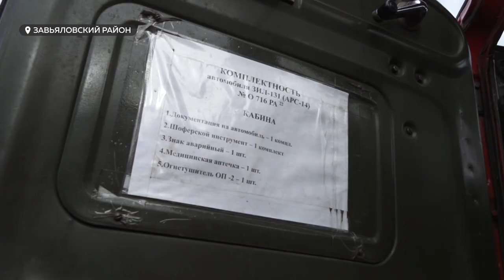Виктора Койнова, водителя пожарной машины, наградили краевой медалью «За честь и мужество»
Он тушит пожары 26 лет и ни разу не подпалил спецодежду. Везение – скажете вы. Профессионализм – скажет Виктор Койнов, водитель пожарной машины.  Героя нашего следующего сюжета впервые наградили краевой медалью «За честь и мужество». Чтобы хотя бы на несколько часов узнать о его буднях, мы отправились в Завьяловский район. Там он и рассказал, страшно ли было спасать Угловский район от огня этим летом